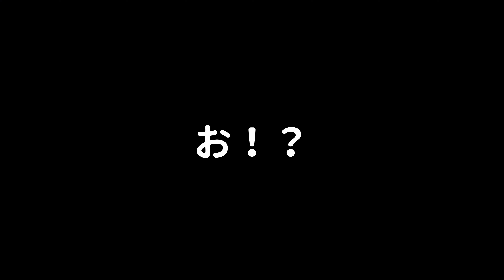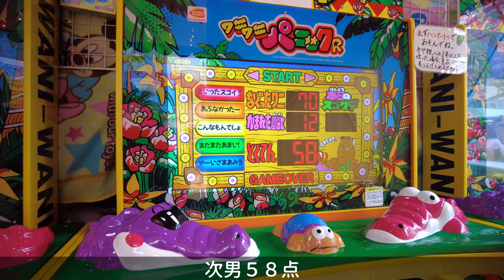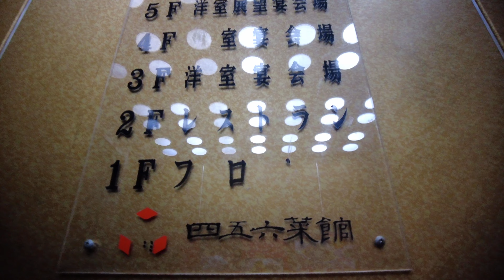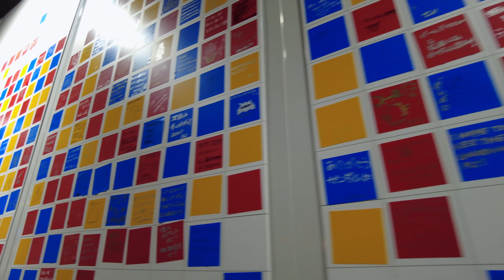【車椅子で観覧車】横浜コスモワールド＆横浜中華街＆ガンダムファクトリー横浜に行ってきました｜日帰り旅行vlog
甥っ子３人と横浜で遊んできましたよ。

■横浜コスモワールド
車椅子でも観覧車に乗れました。
ママはゲームで大当たり！？
３兄弟で白熱のワニワニパニック！

■横浜中華街　四五六菜館
中華街、四五六菜館で最高に美味しいランチに舌鼓

甥っ子にせがまれてなんでもいうこと聞いちゃうおじさん

■ガンダムファクトリー横浜
夜のガンダムは最高にかっこいい！！

00:00 オープニング
00:51 横浜コスモワールド
01:10 車椅子で観覧車乗車
05:39 宝石探し
06:38 ボールで缶落とし
07:19 ボールカップ入れ
07:58 コスモワールドの歓喜
08:46 クリフドロップ
09:35 ワニワニパニック
10:21 中華街
11:25 四五六菜館
13:52 山下ふ頭
14:30 ガンダム起動！